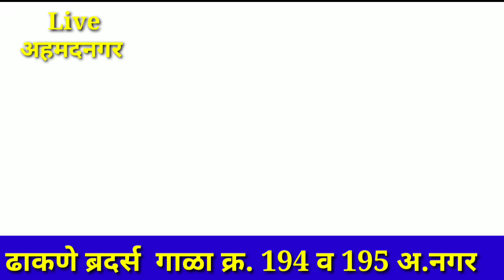Live कांदा लीलाव अहमदनगर apmc पहा आज काय भाव दि . 18/08/2022